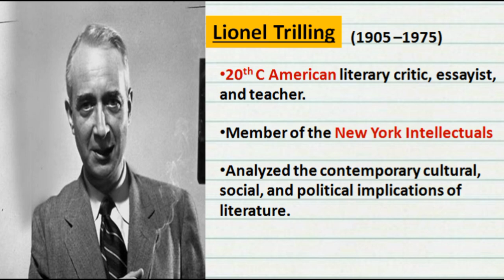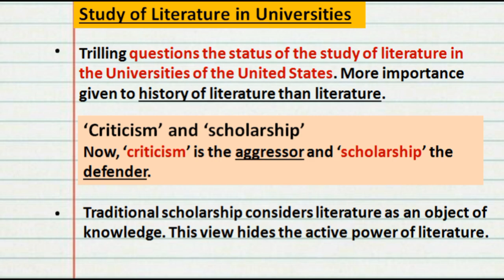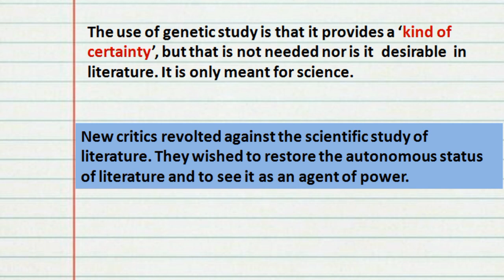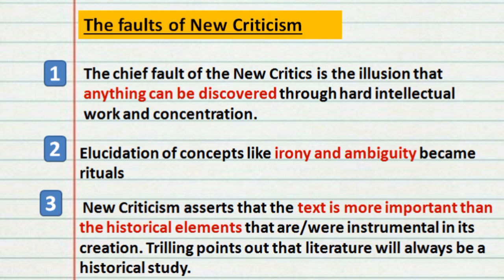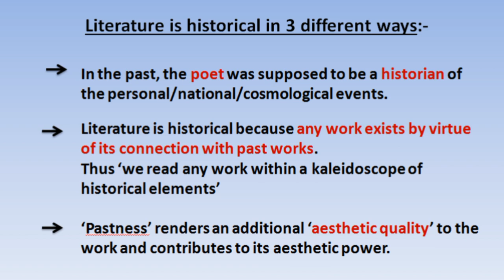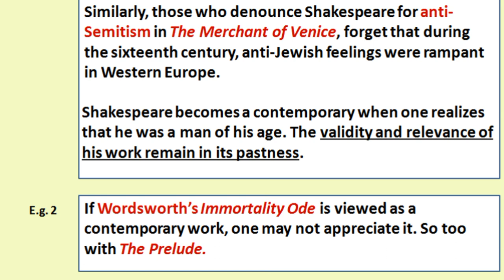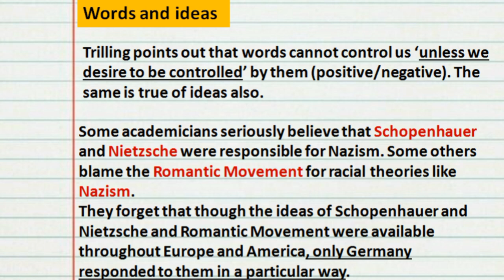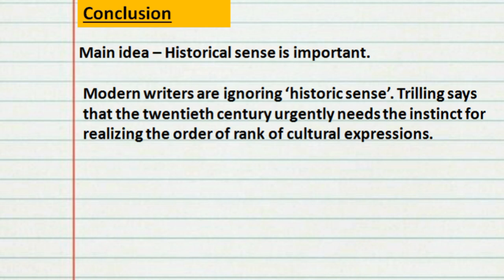The Sense of the Past | Lionel Trilling | Criticism | IRENE FRANCIS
The Sense of the Past by Trilling is an essay that is quite similar to Eliot's Tradition and Individual Talent. Watch to video to learn more.

Feel free to mention your suggestions and doubts   :
Happy Learning ♥